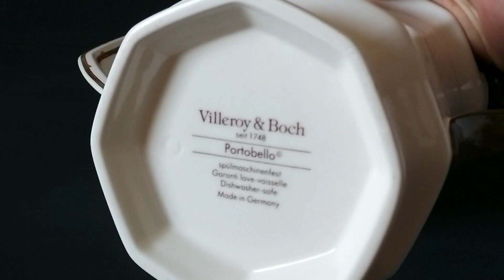Обзор покупок барахолка германия старинная посуда антикварный магазин клад лампы керамика стекло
Друзья ,в этом видео обзор моих покупок ,что мне удалось найти за две недели. В поисках клада на барахолке в Германии  привел меня к супер находкам. Старинная антикварная посуда, винтаж ,натуральные камни.

У нас есть еще два канала . Один канал об антикварных находках , второй канал о бюджетных покупках в Секонд